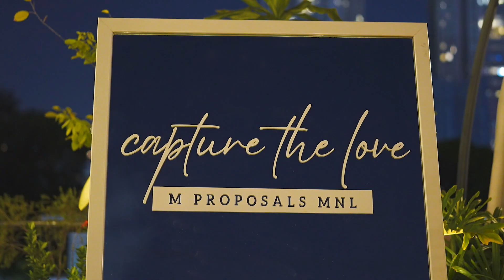Sky Garden Proposal | Wedding Proposal | M Proposals MNL | Manila, Philippines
One Step Closer to Eternity: A Sky Garden Proposal

“My love, from the moment we met, you captured my heart. You brought joy into my life. Today, I want to take this beautiful journey to the next level.”

Congratulations to our dear couple! 💍

Crafting Story | Creating Experience
Give us a ring to get started! ☎️
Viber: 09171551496